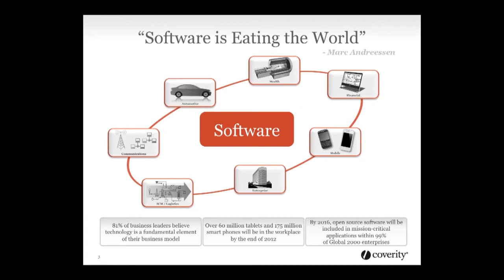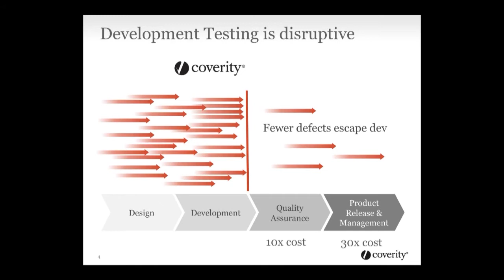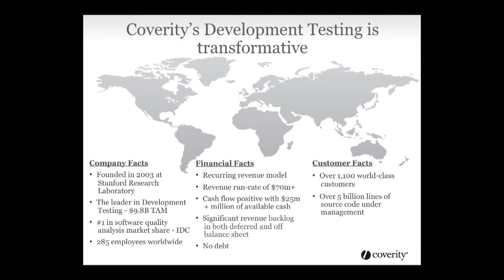Coverity & SQS ¡Viva la Revolución! event - 21st March 2013 - CEO Introduction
Breakfast Briefing 21st March 2013: Development Testing -- ¡Viva la Revolución! -- the revolution in software quality services starts here. An Introduction by Coverity's CEO and Chairman of the Board, Anthony Bettencourt.